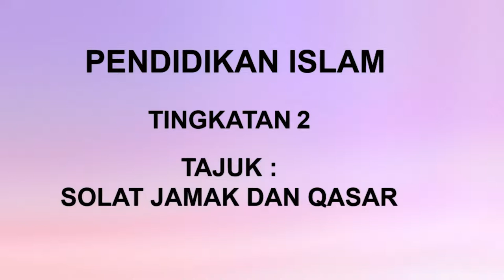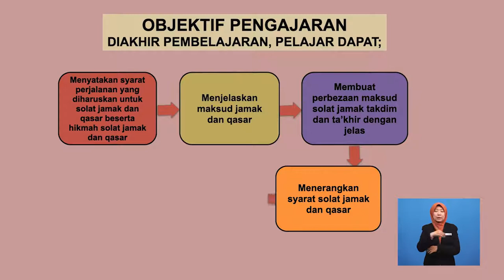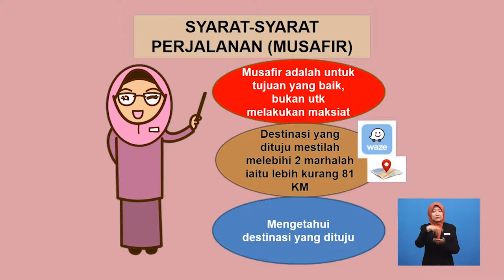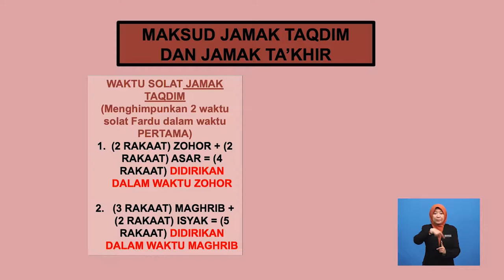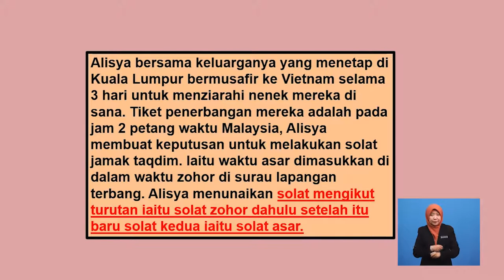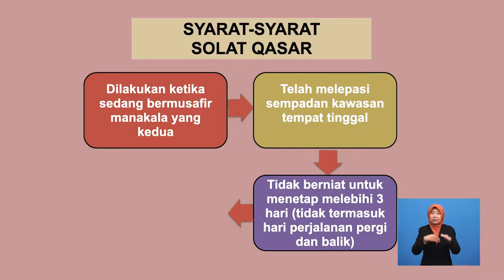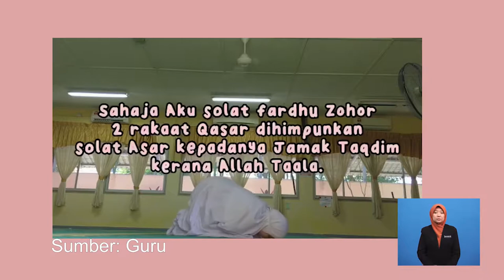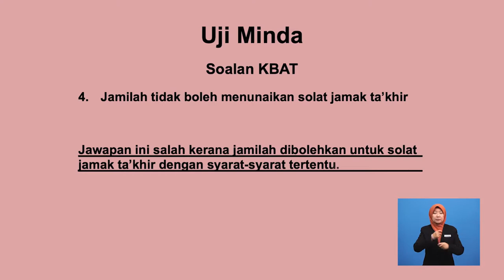Tingkatan 2 | Pendidikan Islam | Rukhsah Dalam Solat (Solat Jamak dan Qasar) | R342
Tajuk Solat Jamak dan Qasar ini akan membincangkan tentang rukhsah yang dianugerahkan oleh Allah SWT kepada kita ketika mana kita dalam keadaan bermusafir ianya meliputi syarat perjalanan yang diharuskan untuk jamak dan qasar beserta hikmah solat jamak dan qasar dan maksud jamak dan qasar. Seterusnya, tajuk ini akan menerangkan secara terperinci tentang maksud solat jamak taqdim dan qasar qasar serta syarat-syarat yang membolehkan solat jamak dan qasar serta. Tajuk ini akan diakhiri dengan cara-cara melaksanakan solat jamak dan qasar. Pentaksiran berbentuk formatif juga diberikan setelah selesai satu-satu sub-topik dibincangkan.